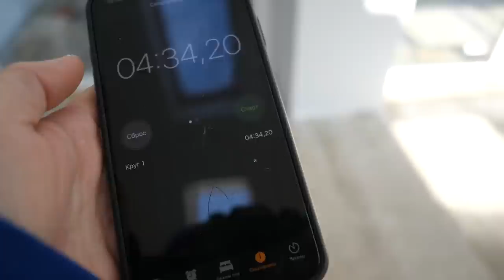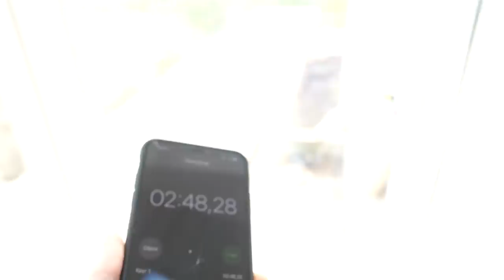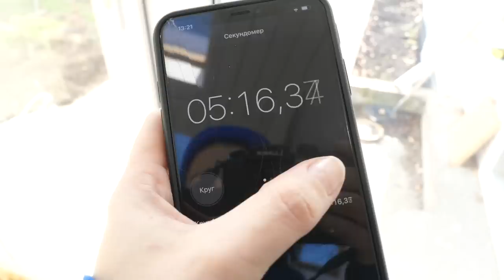Кто из собак выйдет из лабиринта пока я не вижу? Собаки проходят лабиринт на скорость!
Встреча 9 ноября! Красноярск, Зоомир!

В этом видео Собаки проходят лабиринт на скрытой камере на скорость! Кто последний из собак выйдет из тюрьмы? - я устроила своим собакам новое соревнование, но в этот раз я решила, что снимать будет скрытаякамера и сделать эту рубрику постоянной! Задание будет по типу ктопоследний выберется из лабиринта. Я построила во дворе специальный лабиринт для собак для этого видео и буду запускать туда песиков по очереди и засекать время: кто быстрее из всех догадается, где выход из лабиринта и найдет его? Я думала, результат будет другой, но предположения не оправдались! Кто был первый, а кто оказался последним?